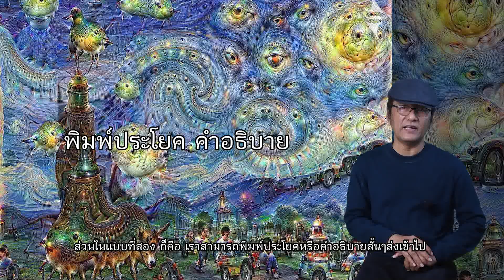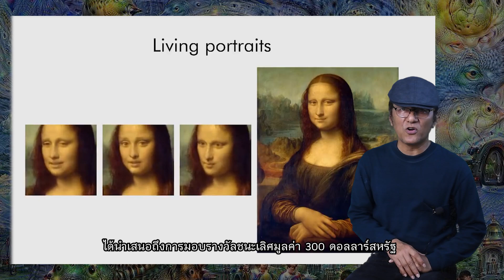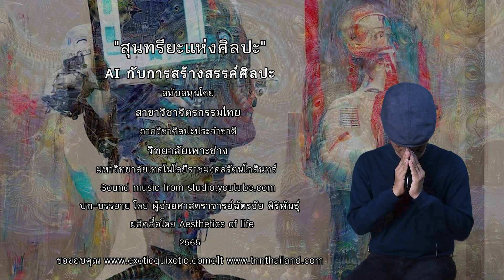สุนทรียะแห่งศิลปะ : AI สร้างสรรค์ผลงานศิลปะ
www. the-daily-pickup มีการตั้งคำถามไว้ว่า งานศิลปะฝีมือ AI เป็นการการละเมิดลิขสิทธิ์หรือไม่? และในที่สุดแล้วใครเป็นเจ้าของ?
บทความนี้ถูกเผยแพร่เมื่อวันที่ 13 กค. 2022
คำว่า AI  ย่อมาจากคำว่า  Artificial Intelligence ซึ่งแปลเป็นไทยว่า ปัญญาประดิษฐ์
ทุกวันนี้ AI ได้กลายกลายเป็นส่วนหนึ่งของชีวิตประจำวันของเรา ถูกนำไปใช้ในด้านต่างๆมากมาย และรวมถึงใช้ในการผลิตผลงานศิลปะ ในรูปแบบดิจิทัล อาร์ต ที่กำลังเป็นกระแสนิยมอยู่ในขณะนี้
เป็นการการสร้างสรรค์ผลงานรูปแบบใหม่ และทำให้มีข้อถกเถียงกันในเรื่องของลิขสิทธิ์และความเป็นเจ้าของอย่างแพร่หลาย
การใช้ AI ในการสร้างผลงาน โปรแกรมที่ผลิตงานศิลปะจากภาพ และโปรแกรมที่ผลิตงานศิลปะจากข้อความ
โดยในแบบแรกนั้น จะใช้วิธีการอัปโหลดรูปภาพใดๆก็ได้ เข้าไปในระบบคอมพิวเตอร์ แล้วสั่งการให้ AI ผลิตซ้ำจนได้ผลงานที่แตกต่างไปจากเดิม

ส่วนในแบบที่สอง ก็คือ พิมพ์ประโยคหรือคำอธิบายสั้นๆ จากนั้น AI ก็จะเปลี่ยนคีย์เวิร์ดเป็นภาพวาด
เป็นไปได้ว่า ในอนาคต AI จะมาแทนที่ศิลปินที่เป็นมนุษย์ แต่ใน ปัจจุบัน AI ก็ยังเป็นเพียงสมองกลที่เก็บข้อมูล และดึงเอาสิ่งที่มีอยู่มาดัดแปลงเท่านั้น

มีกรณีตัวอย่างที่เกิดขึ้นก็คือ กรณีภาพEdmond de Belamy
ที่ถูกขายในปี ค.ศ. 2018 ด้วยราคาสูงถึง 432,500 ดอลลาร์สหรัฐฯ
โดยกลุ่มศิลปิน ออบวีอัส ‘Obvious’ เป็นผู้สร้างขึ้นมา
ผ่านระบบปฏิบัติการที่มีชื่อย่อว่า  GAN มาจากชื่อเต็มก็คือ Generative Adversarial Network โดยนำภาพที่ไม่ติดลิขสิทธิ์เป็นต้นแบบในการสร้างผลงาน
ปรากฎว่ากลับมีศิลปินชื่อ Robbie Barrat
ออกมาเรียกร้องว่า ภาพ  Edmond de Belamy ถูกดัดแปลงมาจากภาพของเขา
แต่ก็ทำอะไรไม่ได้มากนัก เพราะหากพูดกันในแง่ของกฎหมาย
การที่กลุ่ม  Obvious ใช้ภาพที่เจ้าของอนุญาตให้ใช้ได้อย่างอิสระนั้น
แล้วผลงานเป็นของใครกันแน่?จากกรณีภาพ  Edmond de Belamy ดังกล่าวนี้
ได้มีการถกเถียงถึงเรื่องเจ้าของภาพกันอย่างร้อนแรง
 Obvious ถูกวิพากษ์วิจารณ์อย่างหนัก เพราะการไม่ให้เครดิตเจ้าของภาพต้นแบบ ถือเป็นการล้ำเส้นจริยธรรมที่ควรคำนึงถึงในฐานะศิลปินอย่างร้ายแรง
แต่ในขณะเดียวกัน ก็มีฝั่งที่ไม่คิดเช่นนั้น และเห็นด้วยว่า ศิลปินสามารถทำอะไรก็ได้กับงานที่ตัวเองผลิต

ในปัจจุบัน ปัญหาเรื่องเครดิตเกิดขึ้นในวงการศิลปะบ่อยครั้ง
สำหรับศิลปินที่สร้างผลงานด้วย AI แล้ว ยิ่งน่ากังวลมากเป็นพิเศษ เพราะประเทศส่วนใหญ่ตั้งข้อสังเกตว่า งานศิลปะฝีมือ AI ยังไม่มีความเป็นต้นฉบับมากเท่าภาพฝีมือมนุษย์ จึงไม่อนุมัติร่างกฎหมายลิขสิทธิ์เพื่อคุ้มครองผลงานโดย AI

นั่นหมายความว่า หากศิลปินคนหนึ่งชื่นชอบสไตล์ภาพ Edmond de Belamy
และต้องการทำผลงานแบบคล้ายๆกัน ก็จะสามารถนำภาพนี้ไปให้ AI ดัดแปลงเป็นผลงานของตัวเองได้ทันที
ซึ่งผลงานที่ว่านี้ก็มีโอกาสที่จะถูกดัดแปลงต่อโดยศิลปินคนอื่นต่ออีกทอดหนึ่ง
และกลายเป็นวงจรเช่นนี้ไม่สิ้นสุด ทำให้เกิดข้อกังขาตามมาว่า
“จะมั่นใจได้อย่างไรว่างานศิลปะที่เราใช้โปรแกรมสร้าง ไม่ใช่ผลงานที่ดัดแปลงมาจากของคนอื่นโดยไม่ได้รับอนุญาต?” หรือ “จะทำอย่างไรหากเกิดกรณีเช่นเดียวกับ Edmond de Belamy ขึ้นกับผลงานของเรา?”

เมื่อวันที่ 5 กันยายน 2565 เว็บไซต์ tnnthailand.comได้มีรายงานข่าว
ในการแข่งศิลปะประจำปีนี้ของรัฐโคโลราโด
ได้มีการมอบรางวัลชนะเลิศมูลค่า 300 ดอลลาร์สหรัฐ ในสาขาศิลปินดิจิทัลให้กับ Jason M. Allen)
ผู้เข้าประกวดจากทางตอนใต้ของรัฐ
เขาใช้ มิดเจอนี่ (Midjourney) เป็นเว็บไซต์เอไอ (AI) หรือปัญญาประดิษฐ์
 ในการสร้างภาพศิลปะ โดยการใส่คีย์เวิร์ด

โดยผลงานของเขามีชื่อว่าThéâtre D’opéra Spatial
ในภาษาฝรั่งเศส ซึ่งแปลว่าโรงละครโอเปร่าอวกาศ
อันเป็นผลงานแรกโดยเอไอ ที่สามารถชนะการประกวดรางวัลภาพศิลปะ
ทำให้มีการครหากันในหมู่ศิลปินที่ส่งผลงานเข้าร่วมประกวด ในครั้งนี้
 โดยพวกเขาใช้เครื่องมืออย่าง Photoshop
และซอฟต์แวร์สำหรับสร้างภาพวาดดิจิทัลอื่น ๆ
กล่าวหาว่า เจสัน เอ็ม. อัลเลน ได้รางวัลชนะเลิศมาด้วยการโกง

ดังนั้น เขาจึงได้แถลงต่อนักข่าว ผ่านทางโทรศัพท์ว่า
ผลงานของเขาได้มีการระบุไว้อย่างชัดเจนว่า
 ใช้มิดเจอนี่ ในชื่อผลงาน ว่า Jason M. Allen via Midjourney
“ผมจะไม่ขอโทษสำหรับเรื่องนี้ ผมชนะและไม่ได้ทำผิดกฎใด ๆ” - เขากล่าว

เว็บไซต์เอไอสำหรับการสร้างภาพศิลปะได้เปิดตัวมาระยะหนึ่งแล้ว
แต่พึ่งมีการเปิดให้ใช้อย่างเป็นทางการ ในปี2022 โดยได้รับความนิยมเป็นอย่างมาก
ไม่ว่าจะเป็น NightCafe.Studio, Wombo.art และอื่น ๆ
ซึ่งการมาถึงของเทคโนโลยีนี้ นอกจากจะสร้างกระแสในด้านบวกแล้ว
ก็ยังมีกระแสในด้านลบด้วยเช่นเดียวกัน เนื่องจากมีคนจำนวนมากกังวลเกี่ยวกับที่ยืนของศิลปินที่อาจหายไป
แต่อย่างไรก็ตาม ณ ปัจจุบัน เอไอสามารถสร้างภาพศิลปะได้อย่างสวยงามและรวดเร็ว แต่ก็ต้องใช้ผลงานศิลปะแท้ ๆ จากบรรดาศิลปินเป็นจำนวนมาก
มาใช้สำหรับประมวลผล หากไม่มีผลงานศิลปะของศิลปินในปัจจุบันนี้ AI ก็คงไม่สามารถทำอะไรได้
 ในการใช้ AI สร้างงานศิลปะนั้นได้ให้สิทธิในการเป็นศิลปินกับคนทุกคนที่สนใจ
 แต่สิ่งที่ควรตระหนักรู้ก็คือ หากวงการศิลปะต้องการโอบรับนวัตกรรมใหม่นี้  เรื่องของลิขสิทธิ์และความเป็นเจ้าของผลงาน เป็นปัญหาอันดับแรก ที่ต้องระดมความคิดในการหาทางออกให้กับข้อขัดแย้งเหล่านี้ให้ได้

สำหรับความคิดส่วนตัวของผมแน่นอนว่า ในอนาคต AI จะมีความสามารถในการกระทำการสิ่งต่างๆ แทนมนุษย์ได้แน่นอน มีความสามารถทำการใดๆเหนือกว่ามนุษย์ แต่มนุษย์ก็ยังคงมีอำนาจเหนือ AI อยู่ดี เพราะมนุษย์อยู่ในฐานะผู้สั่งการอยู่ดี
ให้ AI เป็นเครื่องมือของเรา อย่าตกเป็นเครื่องมือของ AI นะครับ
"สุนทรียะแห่งศิลปะ"
สาขาวิขาจิตรกรรมไทย ภาควิชาศิลปะประจำชาติ วิทยาลัยเพาะช่าง
มหาวิทยาลัยเทคโนโลยีราชมงคลรัตนโกสินทร์
บท-บรรยาย โดย ผศ.ฉัตรชัย ศิริพันธุ์
ผลิตสื่อโดย Aesthetics of life
14  มกราคม 2566